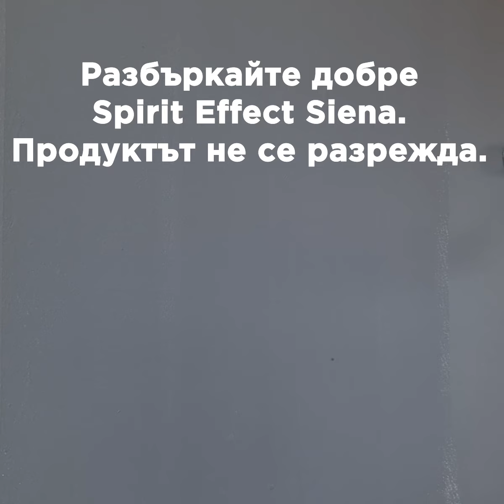Spirit Effect Siena - Техника на нанасяне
Spirit Effect Siena е висококачествена интериорна мазилка, произведена по италианска технология, която придава на стените уникален кадифен облачен ефект с мек перлен отблясък.